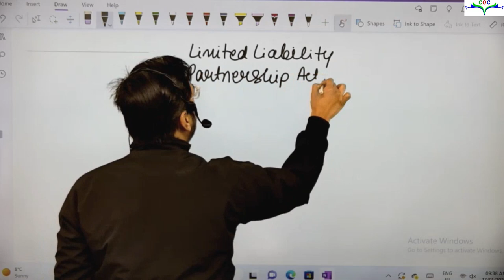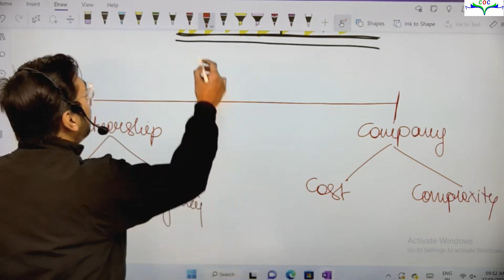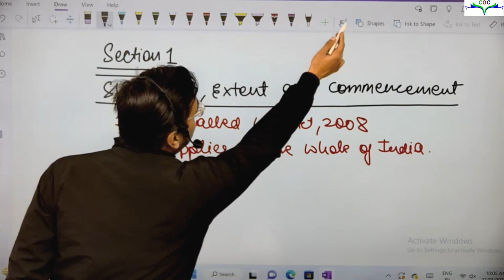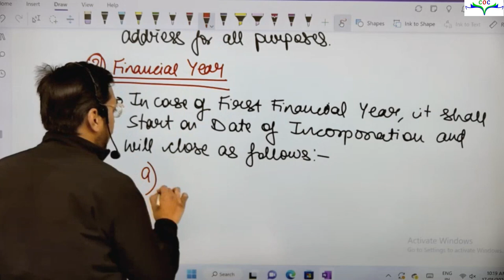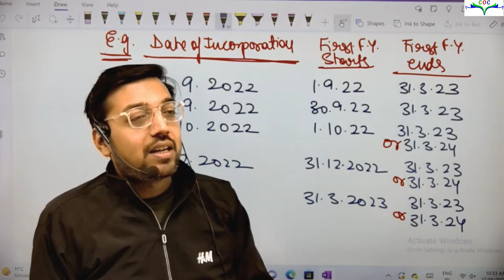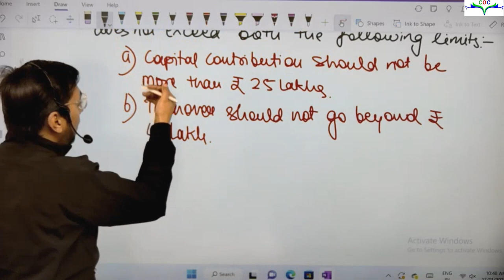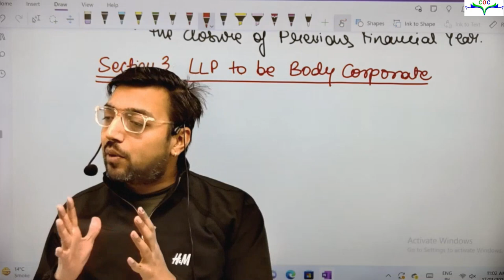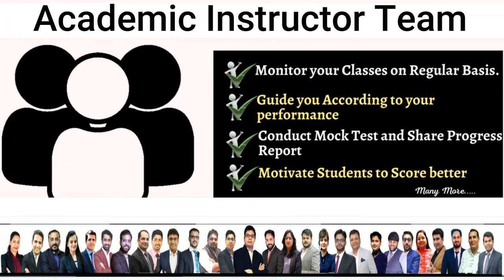LLP CMA Inter | Law And Ethics | By CA Raghav Goel